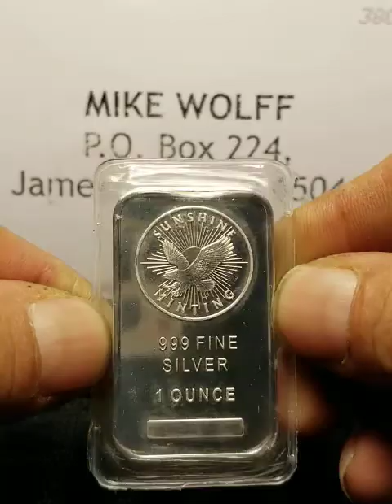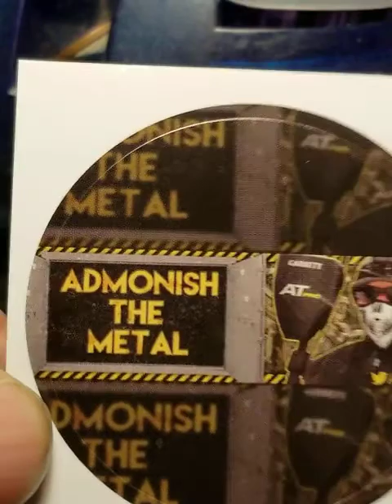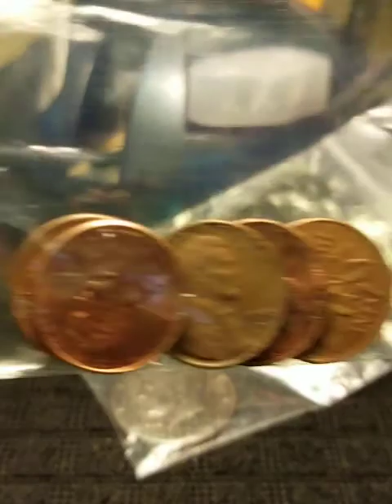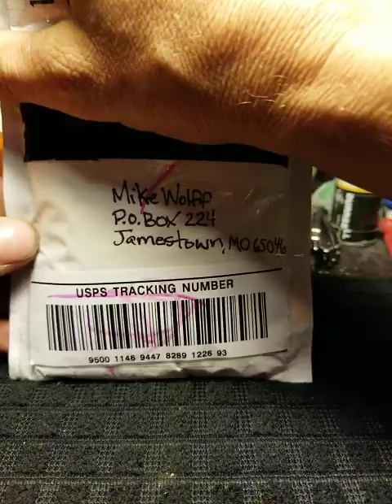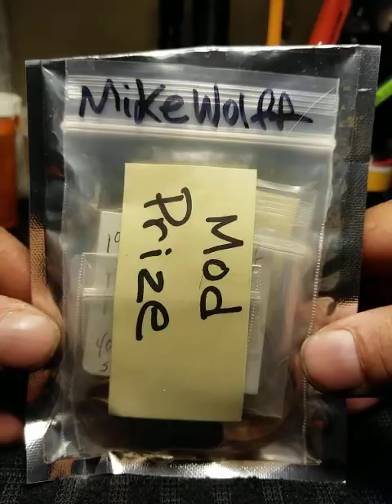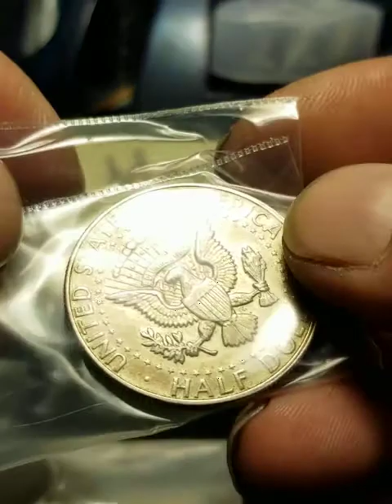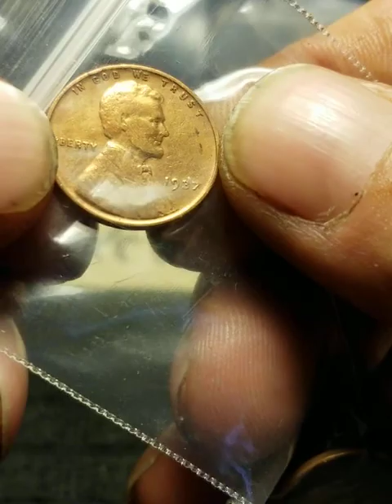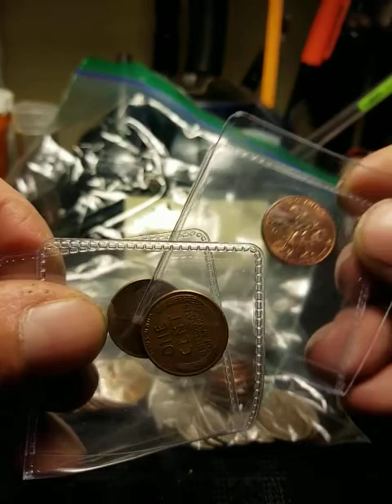3 Mail Calls n Shouts Outs too????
Diggin' Canuck,  Coins for Amateurs, & Golden paydirt Reviews!! As always HH & God Bless!!